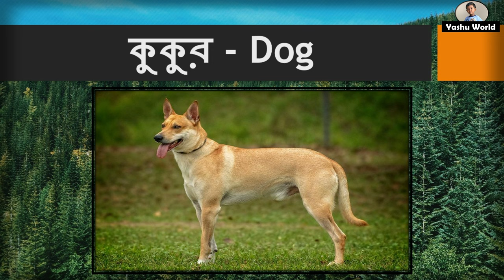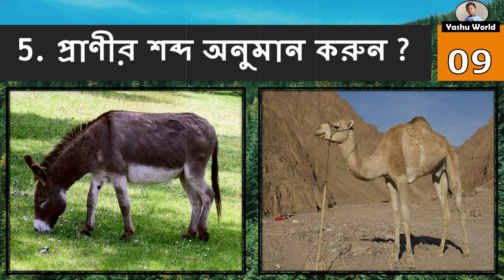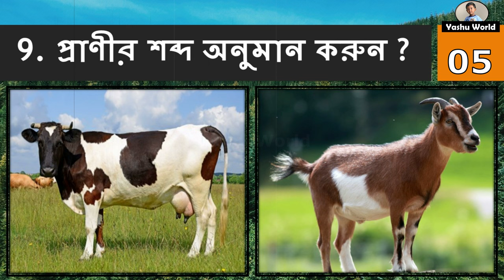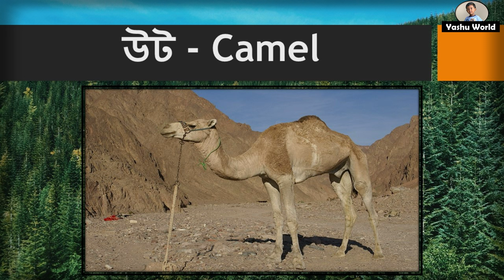পশুর শব্দ - Guess the Animal Sounds in Bengali